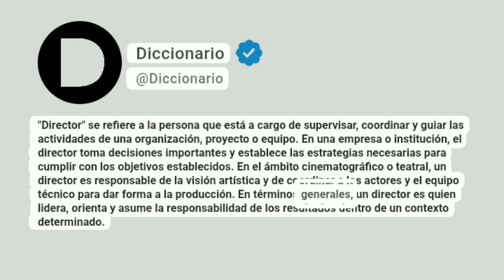Director Significado En Español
"Director" se refiere a la persona que está a cargo de supervisar, coordinar y guiar las actividades de una organización, proyecto o equipo. En una empresa o institución, el director toma decisiones importantes y establece las estrategias necesarias para cumplir con los objetivos establecidos. En el ámbito cinematográfico o teatral, un director es responsable de la visión artística y de coordinar a los actores y el equipo técnico para dar forma a la producción. En términos generales, un director es quien lidera, orienta y asume la responsabilidad de los resultados dentro de un contexto determinado.